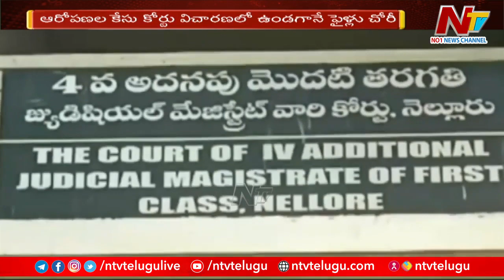నెల్లూరు జిల్లా కోర్టులో ఫైళ్ల మాయం కేసులో ఏపీ హైకోర్టు కీలక నిర్ణయం | NTV